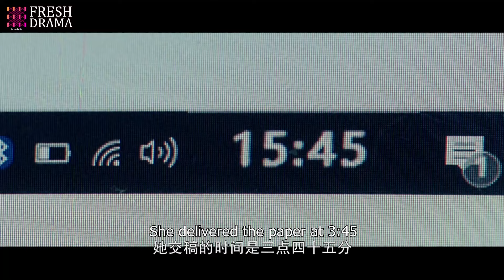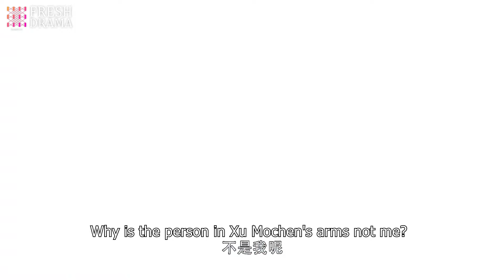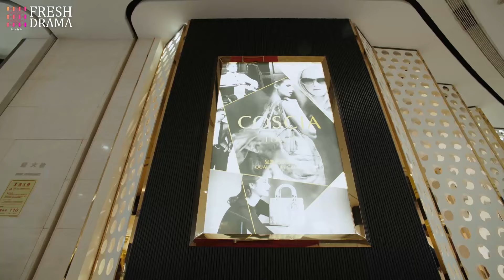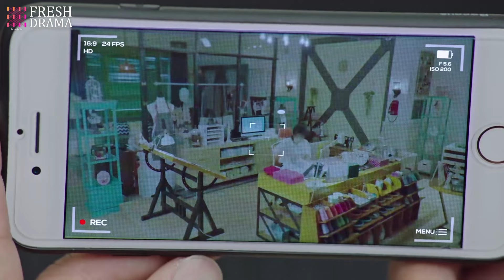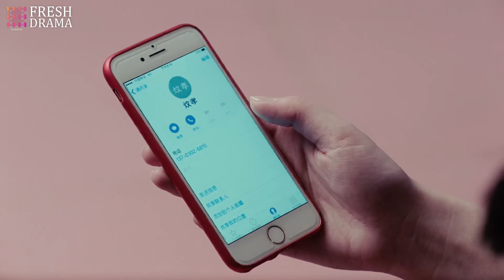【Multi-sub】EP08 Cherished Heart | Young CEO Fell in Love with the Chief Designer❤️‍🔥 | HiDrama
Synopsis:
DI Group’s board member Ding Wen Xiao works hard for the company to be listed in order to fulfill his promise to his father. After many years of preparations, he has almost reached his goal. The success of the upcoming fashion show with DI’s chief designer Mu Ling Shan’s creations will decide upon the company’s fate. But things don’t go as planned. Wen Xiao’s life becomes intertwined with dressmaker Yan Xia who owns her own little shop named “The Faded Light Years” in a fisher village. With Yan Xia by his side, betrayals and grudges surface and a conspiracy is uncovered. To Wen Xiao, Yan Xia is like the blazing sun who guides him through the haze.

Episodes: 40

Genres: Romance, Youth

Subtitles: Multi-sub [CC]

Starring:
Xing Fei as Yan Xia
Wang Qian Yue as Ding Wen Xiao
Lee Hsin Ai as Mu Ling Shan